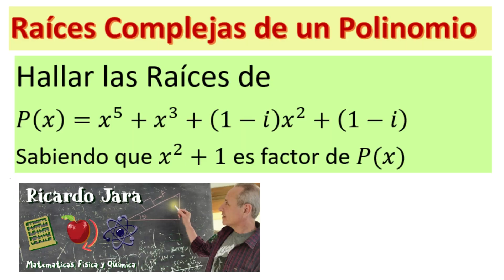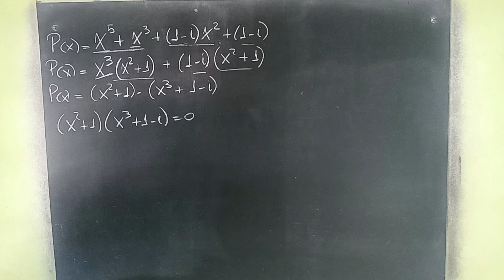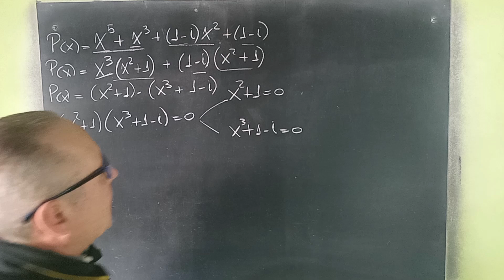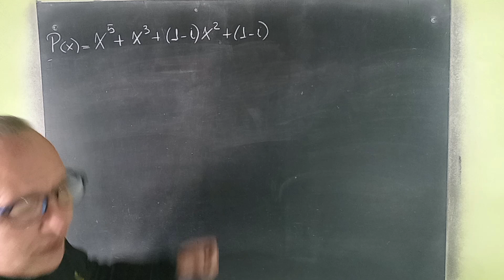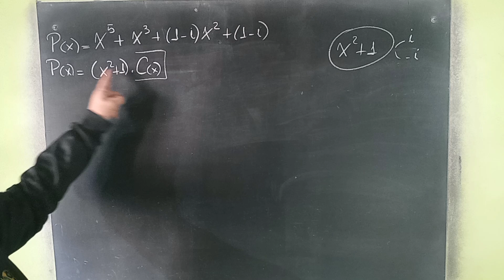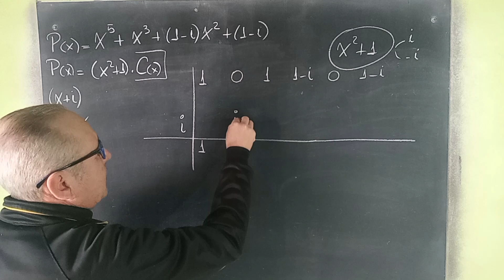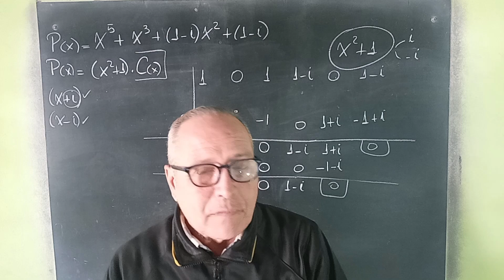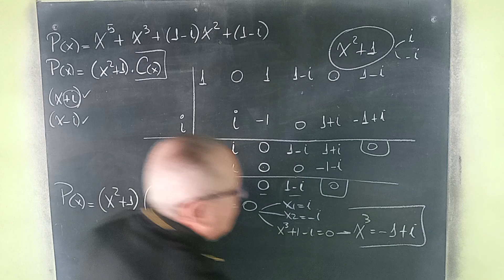Raíces Complejas de un Polinomio